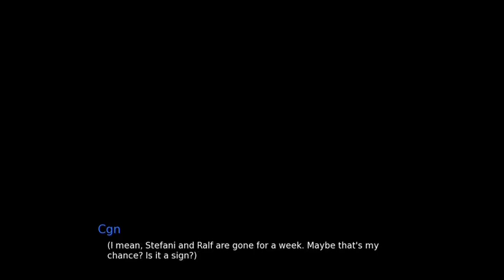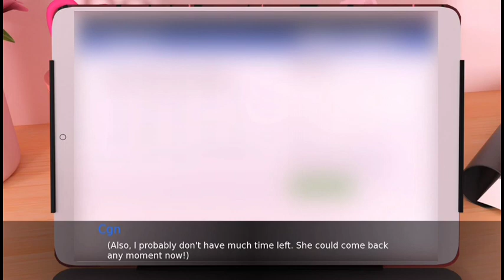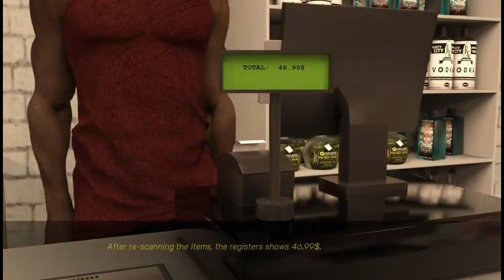Summer With Mia Adult Game [Final Version] For Android and PC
‼️ Check Pinned Comment For Download Link